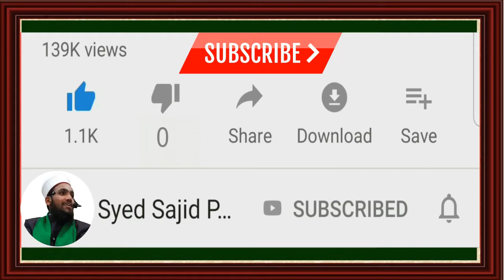Istaqbal e Ramzan | Khutba Istaqbal e Ramzan Speech | ramzan ki taiyari kaise karen |SAJID PASHA QAD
⚠️𝗔𝗯𝗼𝘂𝘁 𝗧𝗵𝗶𝘀 𝗩𝗶𝗱𝗲𝗼👇👇👇👇👇
Aap Is Video Main Dekhenge ke [ Istaqbal e Ramzan | Khutba Istaqbal e Ramzan Speech | ramzan ki taiyari kaise karen |SAJID PASHA QAD ] Quran o Hadees Ki Raushni Main Tu Baraye Maherbani Is Video ko Mukammal Dekhen Aur Dosron ko Bhi Bheejen Sawab ki Niyyat Se Aur Hamare 𝗬𝗢𝗨𝗧𝗨𝗕𝗘 𝗖𝗛𝗔𝗡𝗡𝗘𝗟 Ko Zaroor 𝗦𝗨𝗕𝗦𝗖𝗥𝗜𝗕𝗘 Karen Aur 🔔𝗕𝗲𝗹𝗹 𝗜𝗰𝗼𝗻 Ko Zaroor Press Karen. 𝐉𝐀𝐙𝐀𝐊𝐀𝐋𝐋𝐀𝐇.

📝 𝐄𝐕𝐄𝐑𝐘𝐃𝐀𝐘 (𝟏𝟎𝐀𝐌) 𝐍𝐄𝐖 𝐕𝐈𝐃𝐄𝐎 𝐀𝐕𝐀𝐈𝐋𝐀𝐁𝐋𝐄 𝐎𝐍
𝐘𝐎𝐔𝐓𝐔𝐁𝐄 𝐂𝐇𝐀𝐍𝐍𝐄𝐋 𝐈𝐍𝐒𝐇𝐀 𝐀𝐋𝐋𝐀𝐇...

➡️ 𝐅𝐎𝐑 𝐀𝐍𝐘 𝐐𝐔𝐄𝐒𝐓𝐈𝐎𝐍𝐒❓ 𝐏𝐋𝐄𝐀𝐒𝐄 𝐕𝐈𝐒𝐈𝐓

Istaqbal E Ramzan Aur Tayari | Welcome Ramadan, Istakbal-e-Ramadan,
Ramadan Ki Sabse Badi Tayari, Ramzan Ki Tayari Kaise Kare | رمضان کی تیاری کیسے کریں

𝐒𝐲𝐞𝐝 𝐒𝐚𝐣𝐢𝐝 𝐏𝐚𝐬𝐡𝐚 𝐐𝐚𝐝𝐫𝐢 Is A Official Channel Of Astana -E- Atwal Shareef
 (Baragah -e- Hazrat 𝐒𝐘𝐄𝐃 𝐒𝐇𝐀𝐇 𝐏𝐀𝐒𝐇𝐀 𝐐𝐀𝐃𝐑𝐈 Urf 𝐈𝐑𝐅𝐀𝐍 𝐀𝐋𝐈 𝐒𝐇𝐀𝐇 𝐐𝐀𝐃𝐑𝐈 Alaihirrahma)